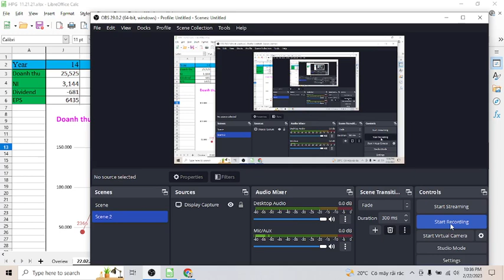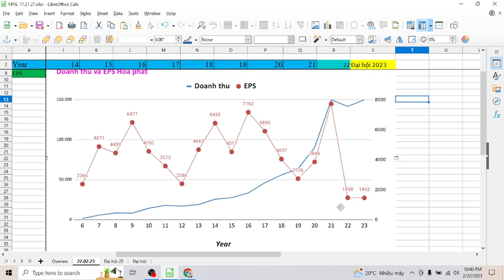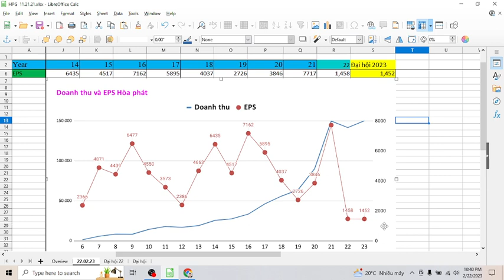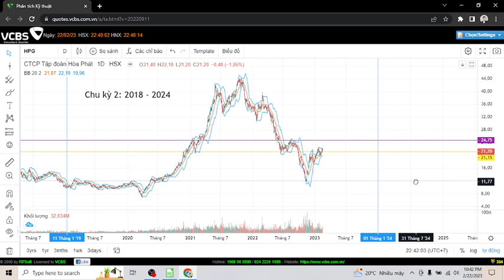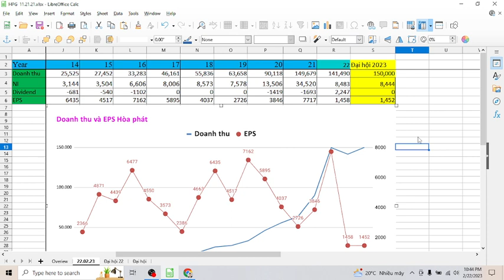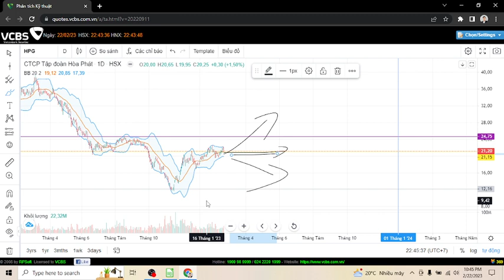Kế hoạch lợi nhuận 8000 tỷ cho năm 2023, HPG liệu đã qua cơn khó khăn ?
Kế hoạch kinh doanh năm 2023 cuarHPG:
+ Doanh thu 150.000 tỷ
+ Lợi nhuận sau thuế: 8000 tỷ
+ Lợi nhuận sau thế mỗi cổ phần: 1452 đ/cp
+ Không chia cổ tức